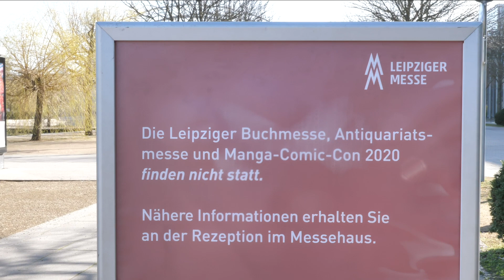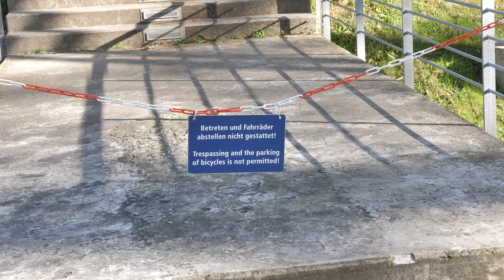Buchmesse ausgefallen - Meinungen und Bilder aus Leipzig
Die Leipziger Buchmesse findet 2020 nicht statt; warum, wird wohl jeder wissen. Wie es auf dem verwaisten Messegelände aussieht, und was Besucher, Autoren und andere Literaturschaffende dazu sagen, könnt ihr in dieser kleinen Reportage sehen.